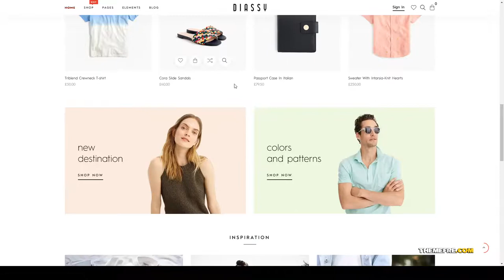Kaede - Fashion WooCommerce Theme healthy 13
Compatible With Easy Digital Downloads, Visual Composer 5.1.x, WooCommerce 3.8.x, WooCommerce 3.7.x, WPBakery Page Builder 5.7.x, WPBakery Page Builder 5.6.x, Bootstrap 4.x

 Software Version WordPress 5.3.x, WordPress 5.2.x, WordPress 5.1.x, WordPress 5.0.x, WordPress 4.9.x, WordPress 4.8.x, WordPress 4.7.x, WordPress 4.5

 Columns 4+

 Layout Responsive

 Tags accessories, beauty, clothing &amp; fashion, drink, electronics, food, furniture, garden, healthy, jewelry, marketplace, retail, woocommerce